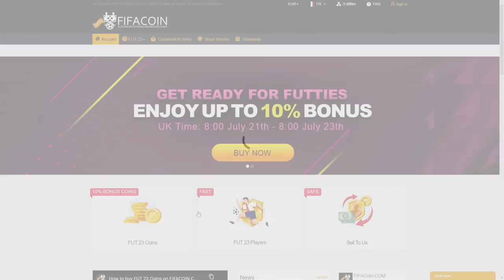JE DOIS SEULEMENT PRENDRE LE 2E CHOIX DANS CETTE DRAFT !! 😨 - ROAP #143